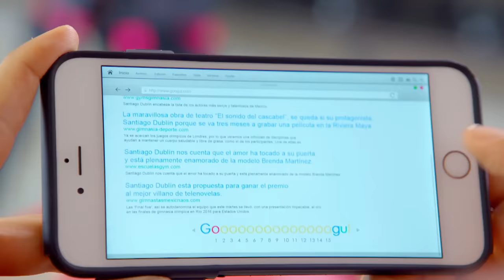La Rosa de Guadalupe: Mercedes descubre que cayó en una mentira | El hombre del clavel rojo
Mercedes acude a su cita con una persona que se hace llamar Roberto de los Monteros, pero después descubre que ha sido víctima de una mentira.